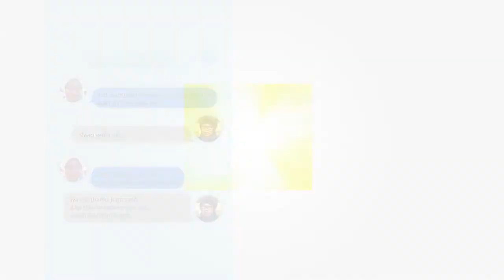INFOGRAFIS KONTES DAGANG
VIDEO PROMO KONTES DAGANG